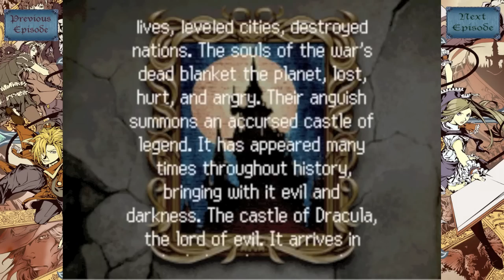Let's Play Castlevania: Portrait of Ruin #01: Bloodlines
Hello there everyone and welcome to let's play Castlevania: Portrait of Ruin! This in my opinion is one of the best in series, and I hope by LP'ing it, you can see that as well!

In the premiere episode, we are introduced to the protagonists, Johnathan Morris and Charolette Aulin, who are investigating the mysterious Castle that has appeared out of nowhere. What lies within? Find out today!